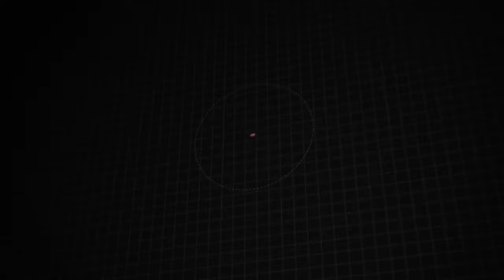Certified 2018 Jeep Wrangler JK Unlimited Sport S, Downingtown, PA 200445C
1221 E. Lancaster Ave

Destination Downingtown! Jeff D'Ambrosio the dealership you can trust! Over 38 Acres of New & Pre-Owned Cars, Van, Trucks & SUV's. Guaranteed you will get the lowest Price from us or we will beat it!2018 Jeep Wrangler JK Unlimited Sport Rhino Clearcoat CARFAX One-Owner. Clean CARFAX. Certified.

[RLVID:31151:312feb9c04e38418:93581c5c73358e9f:1]